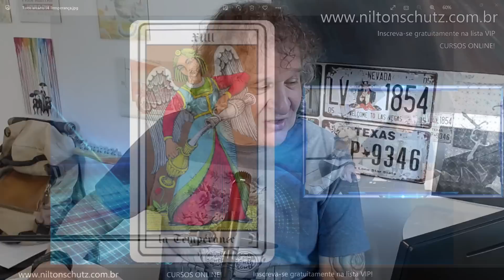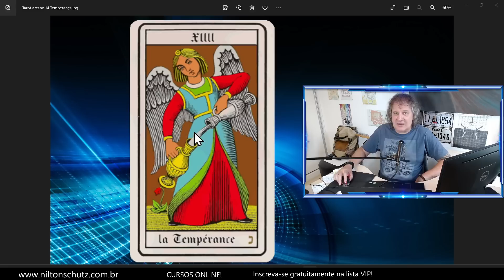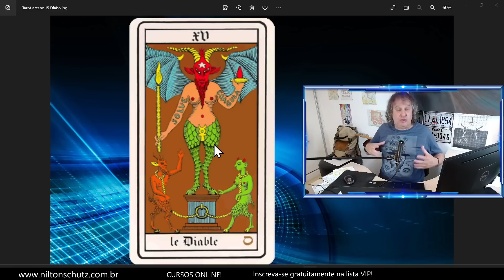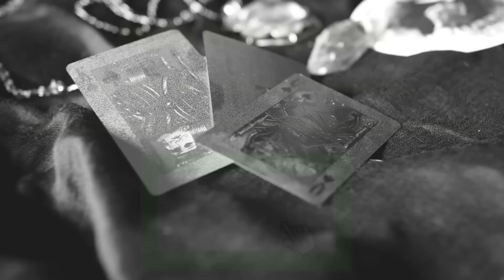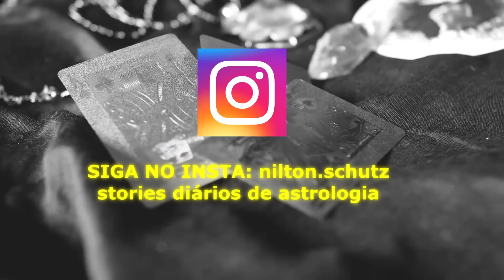TAROT SEMANAL: O QUE VOCÊ FAZ COM SEU PODER? 15 A 21 NOVEMBRO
No nosso Tarot Semanal de hoje falaremos sobre uma semana para questionar o que você faz om o seu poder?

Se você se conectou comigo, se você gostou do meu jeito e da maneira que eu abordo o Tarot, eu tenho uma série de cursos que podem te ajudar ainda mais, onde eu consigo abordar o tema do Tarot com mais tempo e mais profundidade.

Caso você tenha interesse em conhecer meus cursos de Tarot, vou deixar o link aqui abaixo:

Um grande beijo a todos e até mais!